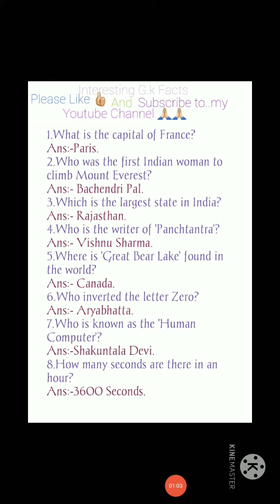Interesting G.k Facts.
Hello Friends,

I am Ridima and I make Interesting Questions about General Knowledge.

And Comments Below for any problems.